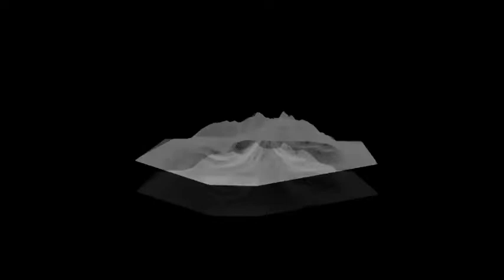Porter Robinson - Sad Machine (Worlds Live Edit) REMAKE